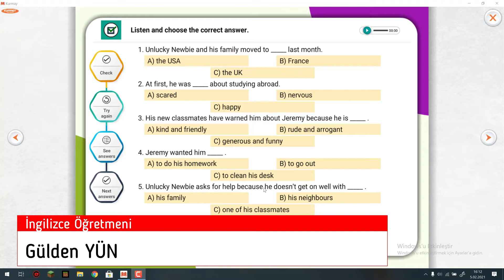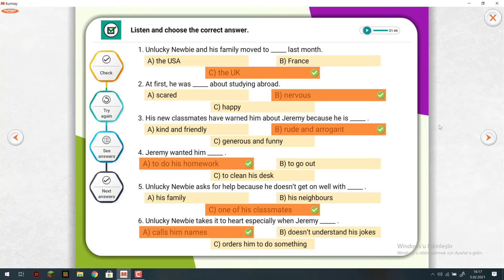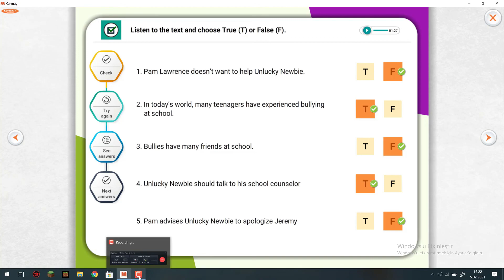11.Sınıf İngilizce 6.Ünite Open Your Heart-5 (Gülden YÜN)